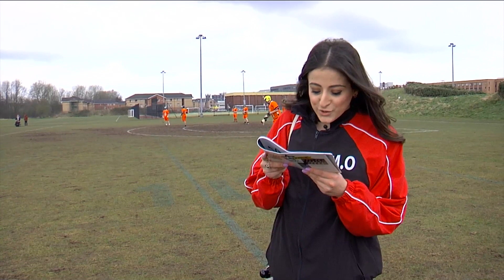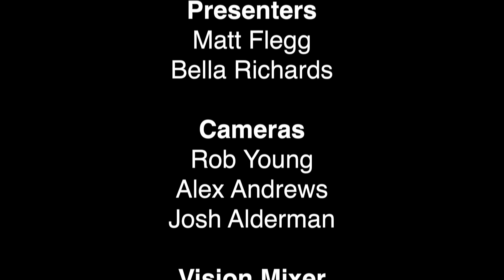Varsity Part 6: Men's Basketball 2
The final segment of our Varsity live stream featuring highlights from the Fencing, Lacrosse and swimming, an introduction to Ultimate Frisbee as well as the final few minutes of the men's basketball match.